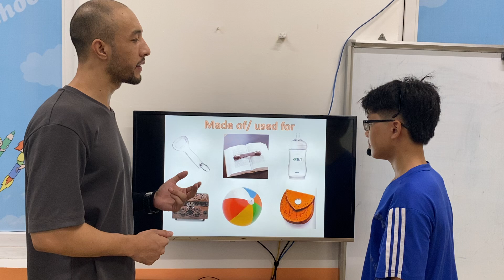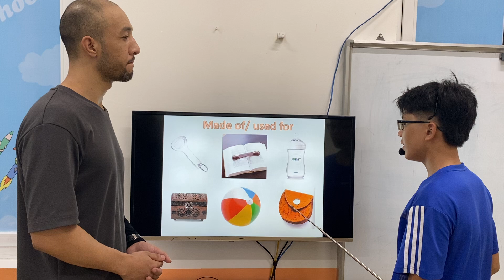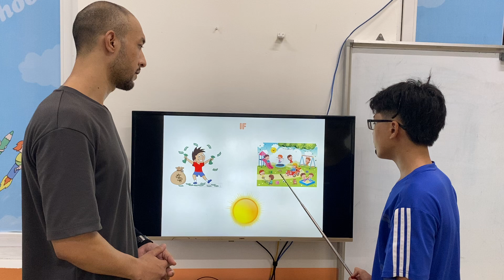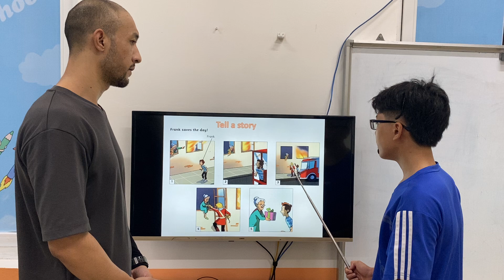VŨ HỒNG SANG - ATHUR - FLYERS B3 - AMASTER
Chúc mừng Athur đã hoàn thành xuất sắc bài kiểm tra nói cấp độ Flyers
Con vận dụng linh hoạt từ vựng của các chủ đề về nguyên vật liệu, âm nhạc, thể thao,
Con vận dụng tốt các cấu trúc của câu bị động thì hiện tại đơn,  câu điều kiện loại 1, vận dụng ý tưởng để tranh luận và đưa ra lời giải thích.
Con vận dụng các câu và lên ý tưởng kể chuyện tốt.
Con tương tác và phản xạ tốt với thầy.
Con lưu ý một số từ như: province, chest, arrives nhé!